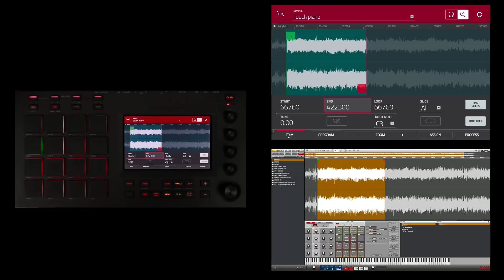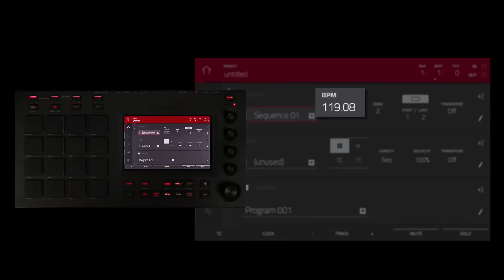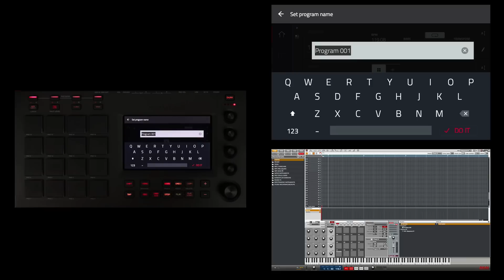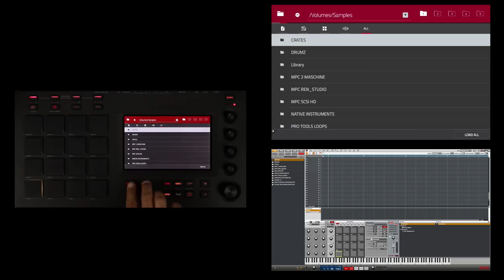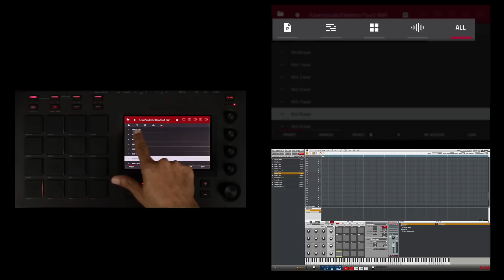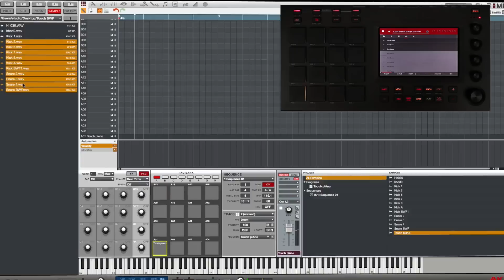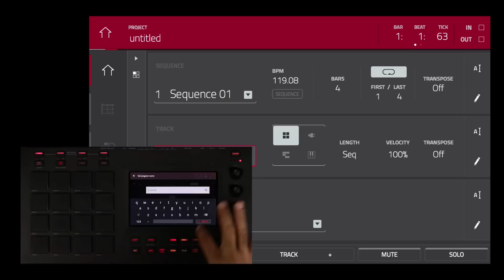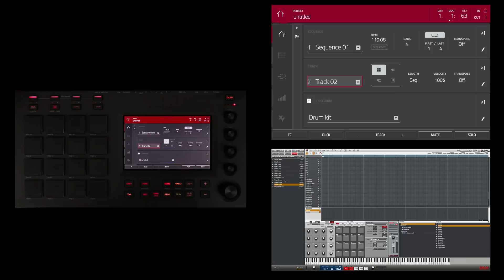MPC Academy: Touch Workflow Pt. 2 - Creating Drum Programs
In Part 2 of our MPC Touch Workflow series, we begin by learning how to calculate the tempo of a sample. We then take a look at how to import individual drum samples to create new drum programs.